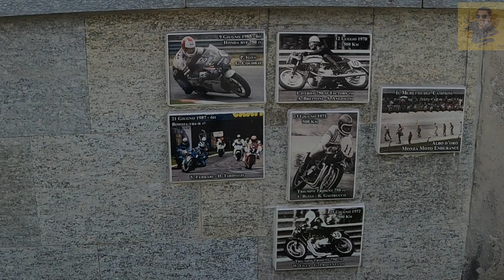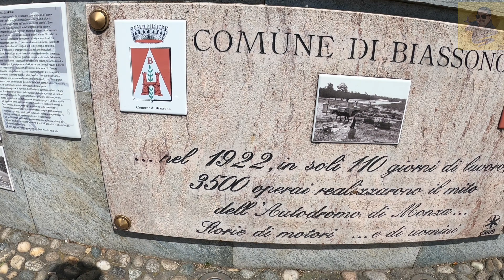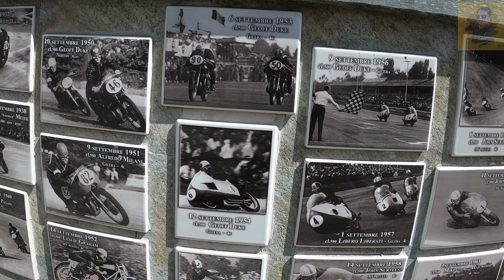Asi es la PISTA ABANDONADA del AUTODROMO 🇮🇹(MONZA)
Hoy vamos a descubrir las historias de dos Villas muy antiguas y la Silla gigante más las Curvas abandonadas del Autódromo de Monza🇮🇹
DALE:
⭐COMENTA
⭐COMPARTE
Villa MIRABELLO
VILLA AMALIA
SILLA Y MESA GIGANTE
PISTA ABANDONADA